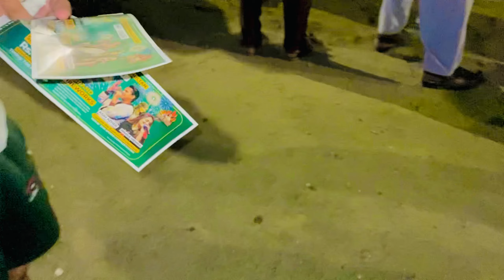14 August 2k24 | Concert 2k24 | Nimra Mehra & Asim | DHA Multan | Azadi Mubarak | M.Qayyum Vlog’s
Promote Your Saraiki Culture

Saraiki Waseeb

Funny Vedios By M. Qayyum vlog's